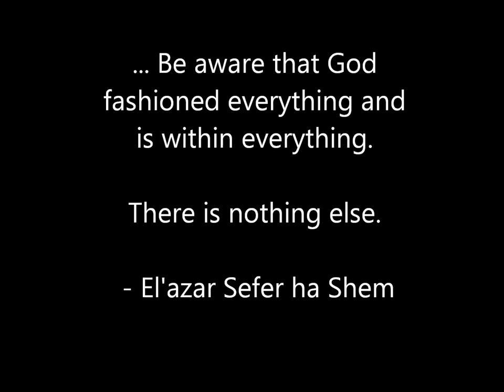God's Encampment from Sefer ha Shem translated by Daniel C. Matt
God's Encampment, from Daniel C Matt's translation of El'azar's Sefer ha Shem. p.25 The Essential Kabbalah, The Heart of Jewish Mysticism - Music by Mike Tabor "Yom-Bom-Bom", Jewish Soul